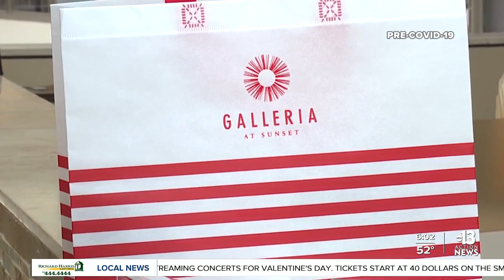Police: Shooting incident in Galleria at Sunset mall parking lot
Henderson Police Department responded to the Galleria at Sunset Mall parking lot in reference to reports of shots being fired. No one was injured and both parties remained at the scene, according to authorities.